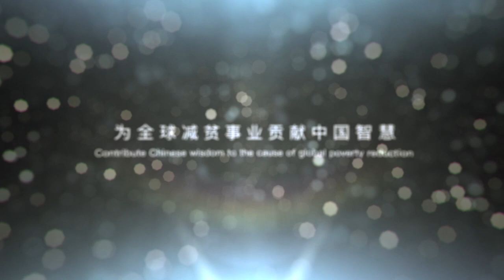Better Tourism, Better Life, Better World | Trailer 1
The World Tourism Alliance (WTA) has been proactively involved in case studies and theoretical research of “poverty alleviation through tourism”. Now, the WTA is showcasing experiences and achievements in these videos, titled “Better Tourism, Better Life, Better World”.

The microfilm series “Better Tourism, Better Life, Better World” co-produced by World Tourism Alliance (WTA) and China Global Television Network (CGTN) of China Media Group.

Based on the “WTA Best Practice in Poverty Alleviation through Tourism”, the microfilm series showcases how poverty-stricken areas in China have been lifted out of poverty via the country’s tourism development. The trip spans five provinces and goes deep into China’s grassroots villages. By telling real-life stories, the microfilm series is divided into 8 episodes, covering Jiangbian Village in Guangxi, Congjiang County in Guizhou, Xiao Nanjing Village in Anhui, Zhongliao Village in Hainan, Nanyu Village in Hebei, Bama Yao Autonomous County in Guangxi, Shenshan Village in Jiangxi, Longtan Village in Fujian, etc. Among them, Bama Yao Autonomous County in Guangxi is one of the designated poverty alleviation counties by the Ministry of Culture and Tourism.

The microfilm series "Better Tourism, Better Life, Better World" is co-produced by World Tourism Alliance and CGTN with eight episodes in total.